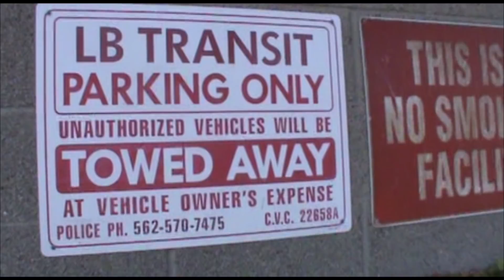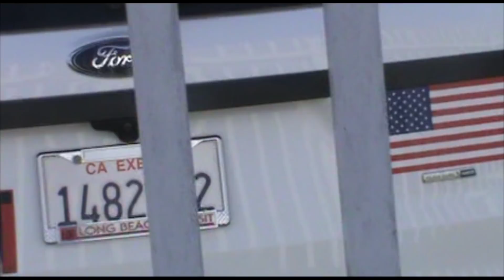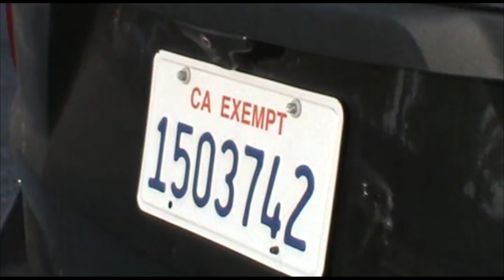You're About To Be Mr Video and You Don't Even Know It | LBC Transit Audit to Cop Watch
After auditing the Long Beach Transit, we happened upon this cop in the park talking to a man in a park next to a car that could possibly be breaking the rules that apply to citizens.

Neither audit was anything special, UNTIL, Mr Video made his appearance. and I predicted the whole thing. The cop was cool though.

Skirts on the Beat with Copwatchress Ida Foxy Queen and LaurasharkCW the first and only female cop watch team. Pointing cameras at robbers tyrants and murderers operating under the facade of a "government" of, for, and by the people.